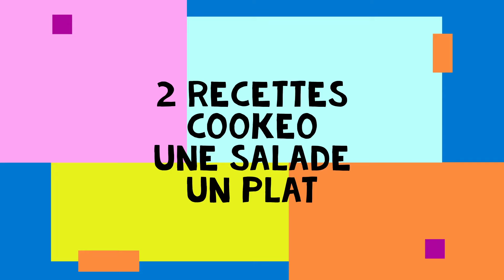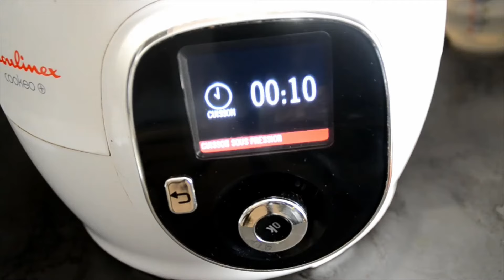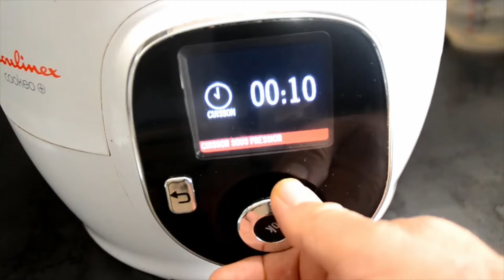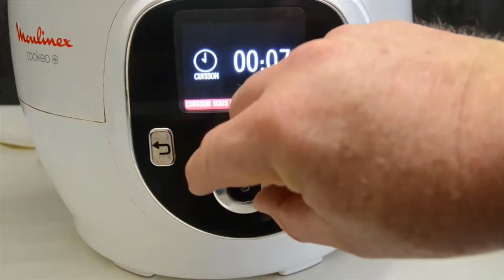2 RECETTES COOKEO UNE SALADE UN PLAT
2 recettes cookeo une salade un plat
Salade composée riz oeufs cookeo
I